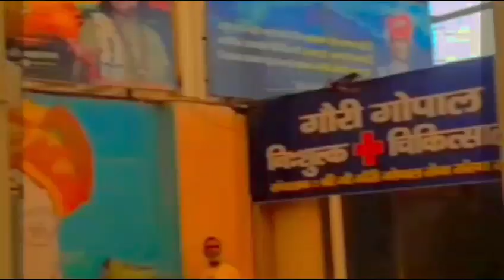6 जनवरी 2024